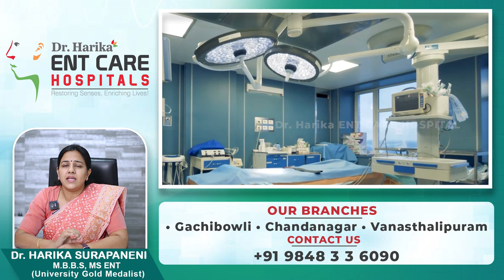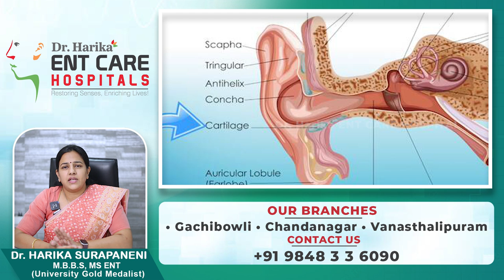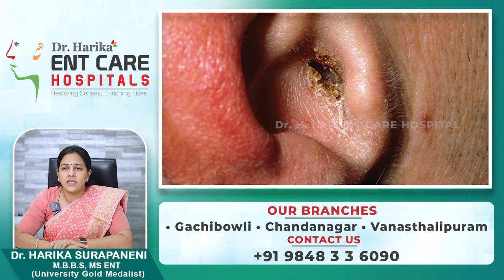Tympanoplasty Surgery or Treatment in Telugu| Dr Harika ENT Care Hospital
కర్ణభేరి రంద్రానికి సర్జరీ ఎలా చేస్తారు..? || Tympanoplasty Surgery or Treatment in Telugu| Dr Harika ENT Care Hospital